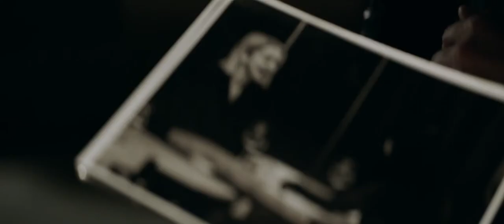48 BLOCKS Trailer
SeriesFest: Season Seven